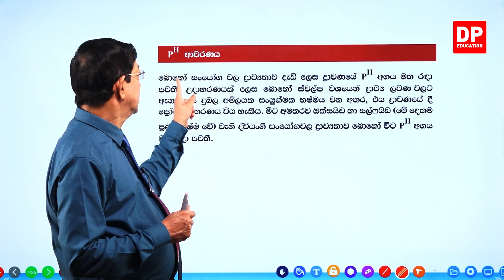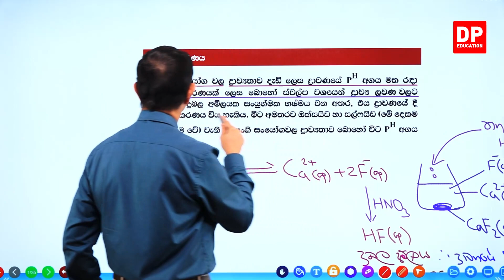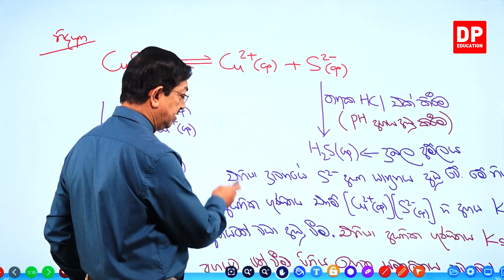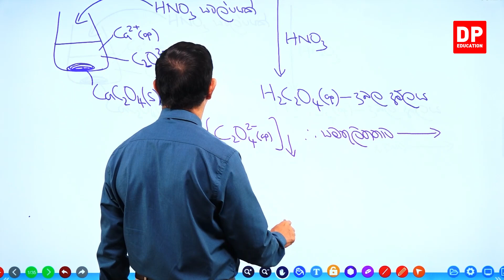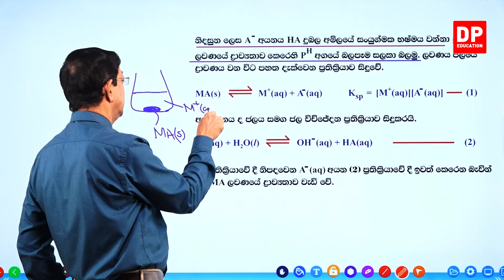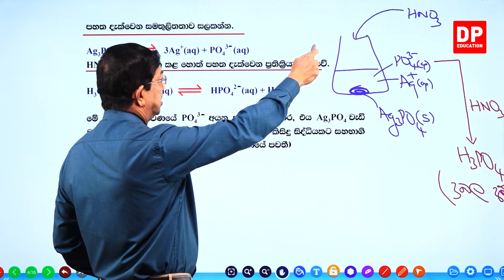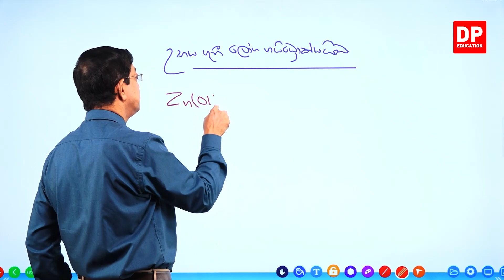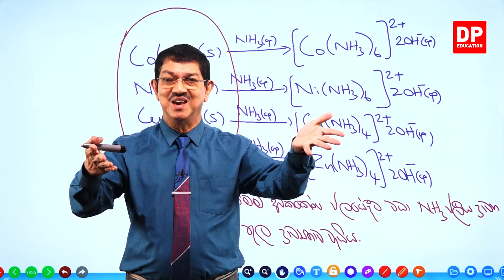12 ඒකකය | පාඩම 04 - ද්‍රව්‍යතා සමතුලිතතාව - 09 වන කොටස - AL Chemistry | Unit 12 Lesson 04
12 ඒකකය | පාඩම 04 - ද්‍රව්‍යතා සමතුලිතතාව

01 වන කොටස

2 වන කොටස

3 වන කොටස

4 වන කොටස

5 වන කොටස

6 වන කොටස

7 වන කොටස

8 වන කොටස

9 වන කොටස

9.1pH ආවරණය⏩00:00